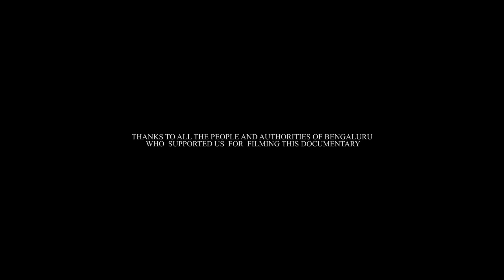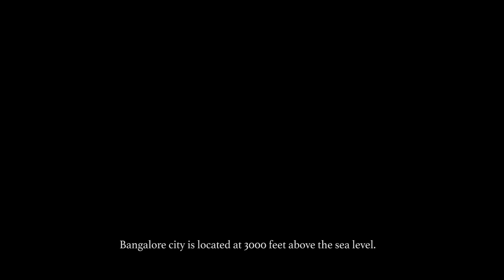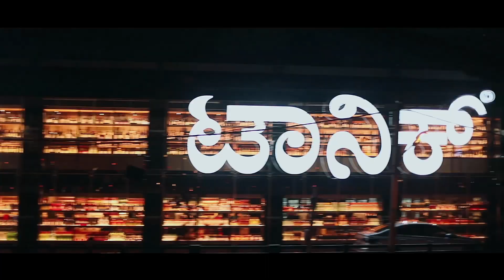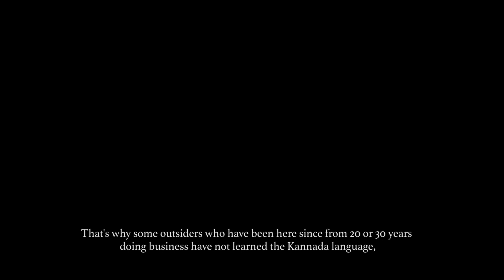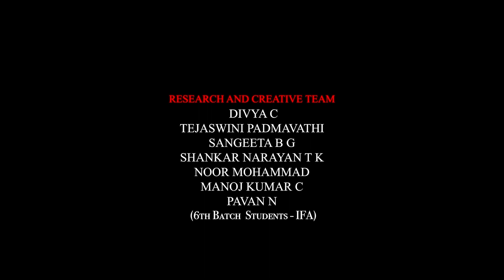Towards Bangalore Documentary | Innovative Film Academy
"Towards Bangalore" is a documentary about the people coming towards Bangalore city from other parts of India for employment and living. We focus on infrastructure of the city and various problems facing by the city. Watch this beautiful documentary about the 'Garden City' produced by the students of IFA.